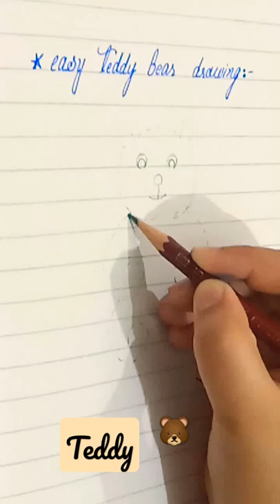easy teddy bear drawing with number 6 ! wow 😎 ❤🙌🌟🐻